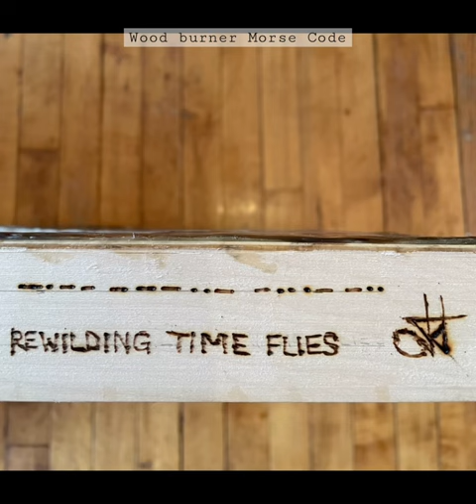Rewilding Time Flies - Amazing WIP encaustic multimedia painting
My Dad was a regular on the Uplands course in Thornhill for about 30 years, and has encountered deer, coyotes, even foxes - but never seen wild turkeys until 2021. He said there were gangs of 20-30!
I loved the idea of this pristine, manicured version of how humans attempt to control nature being “fowled”.
(Also interesting: Three consecutive birdies during one round of golf is called a turkey!)

Encountering turkeys is often considered a sign of prosperity.
It’s a totem animal of abundance, good luck, protection, wisdom, and strength.

I When I heard about this project I was so excited - my Dad had been collecting beautiful wild Turkey feathers from his local golf course, and I wanted to use them for something special!  I have employed them in my Rewilding submission.

I started researching wild Turkeys and discovered that they had been extinct in Ontario since the early 1900s. They were reintroduced in 1984 and have flourished!

“Wild turkeys were an important part of Ontario’s natural biodiversity before loss of habitat and unregulated market hunting wiped out the birds. The reintroduction program, begun with 274 birds from the United States has, ultimately, resulted in over 35,000 Ontario wild turkeys today”

The once absent wild turkeys are back due to this project’s success in restoring and safeguarding a species.
I personally learned a tremendous amount with my research and process.

The first phrase which came to mind is “Time Flies” - so I decided to embed the feathers like a clock with the time almost at midnight. It represents how serious the situation is regarding climate change; the interconnectedness between nature and our existence.

I wanted the background to be subtle but interesting, so I thought about writing a haiku.
I ended up writing seven, and devised a spiral: we are spinning out of control when it comes to the environment. Repeating the message over and over has become indelible white noise in society. Every day we hear it, but actual change is glacial.
Hopefully, the words will spark curiosity and draw the viewer in to focus on what is happening.
I divided each haiku with an inukshuk; a symbol of direction and hope. It is an acknowledgment to how the First Nations respect nature and parallel how they have been treated too. In their cultures, feathers of all birds are valued. We should value each other and our planet in the same way.

Using encaustic medium, an artist must surrender some control – without surrendering intentionality.
I made the layer of wax on the feathers very sheer, while the poems are slightly obscured.
On the corners, I created a vignette effect with Panpastels to manifest definition and potential darkness approaching.

Writer Richard Powell said: "Wabi-sabi nurtures all that is authentic by acknowledging three simple realities: nothing lasts, nothing is finished, and nothing is perfect.”

The wax can be unpredictable - fusing requires great patience; and it took effort not to get fussy, to embrace the aesthetic centred on the acceptance of transience and flaws.
The turkeys themselves are not conventionally beautiful birds.

The entire piece is imbued with serene melancholy and symbolic meaning. Feathers represent Air as the first element and an ascension from this earthly world to a spiritual realm. The soul of the art, an animal which has been rewilded.
The wood and wax represent Earth.
Fire is the Element of passion, creativity, and the power of destruction/transformation. Besides fusing the layers with a heat gun, a wood burning tool was used on the bottom of the piece and to sign it.

I am grateful for this experience to express myself and raise awareness. Hope is not a method, but learning about rewilding, and everyday things we can do is a step forward, and inspires change. The wild turkeys are a success story here for us to enjoy!

The turkey spirit teaches us how important it is to be thankful for all we do and receive everyday.
I am especially thankful for my father, whose thoughtfulness in acquiring these feathers made this art possible.  He kindly listened to my rush of transcendental ideas, and understood my need to communicate what I visualized as a intuitive web of symbolism into this piece. He appreciated my longing to produce something meaningful - I couldn’t have created this art without him -and so there is a secret message in the piece that only we know.

No feather falls without some important meaning. And no Father either.
As I worked on it, he was just diagnosed with pancreatic cancer.
My tears represent the element Water.

Everything is ephemeral. Time flies.

“We are each of us angels with only one wing, and we can only fly by embracing one another.”
-Luciano De Crescenzo